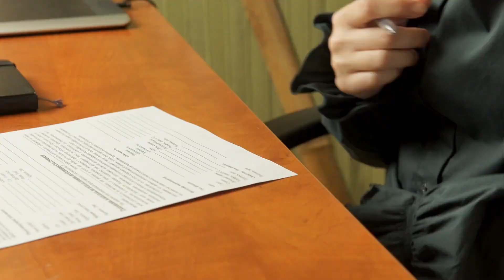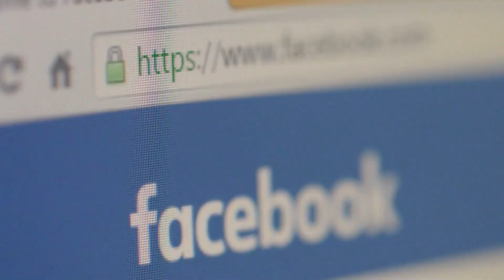Wayne carinii chasing classic cars | Car Collection Revealed | Facing Financial issues | Fixing cara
Welcome to the exhilarating world of  sensational celebrity YouTube channel that's stealing the hearts of millions around the globe! Here's your chance to indulge in the glitz and glamour of Hollywood and beyond, with exclusive access to A-list stars and their dazzling lives.

With a community boasting millions of subscribers,  is a trendsetting powerhouse, consistently delivering the hottest celebrity news, jaw-dropping interviews, and behind-the-scenes glimpses you won't find anywhere else. Our dedicated team of entertainment aficionados works tirelessly to keep you in the know, ensuring you never miss a beat in this fast-paced world.

Whether it's an up-close and personal encounter with your favorite stars, a candid look at their day-to-day lives, or an intimate tour of their luxurious homes, it brings you closer to the icons you adore. Experience the excitement of red carpet events, fashion shows, and award ceremonies, as we capture every sparkling moment, leaving you feeling like you're right there with your favorite celebs.

It is not just your ordinary celebrity channel - it's an interactive experience that lets you engage with the world of fame and fortune. Our exclusive Q&A sessions and live events allow you to connect with your idols, ask them questions, and even request shoutouts!

Stay ahead of the curve and join the millions of fans who have made  Rare Glitzztheir go-to source for all things celebrity. Be the first to know about breaking news, controversial moments, and heartwarming stories that capture the essence of stardom.